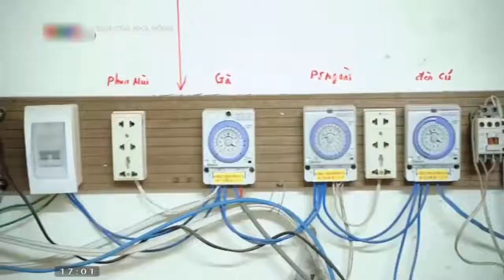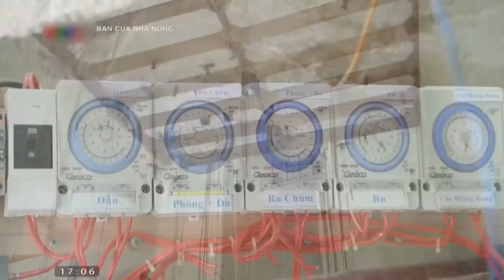Mô hình nuôi chim yến hiệu quả cho thu nhập cao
Ngoài được khai thác tự nhiên ở một số tỉnh miền Trung và miền Nam, người dân đã biết cách nuôi loài chim yến để lấy tổ. Nhờ sự sáng tạo, xây nhà để dẫn dụ chim yến về làm tổ, nhiều nông dân đã có thu nhập cao.